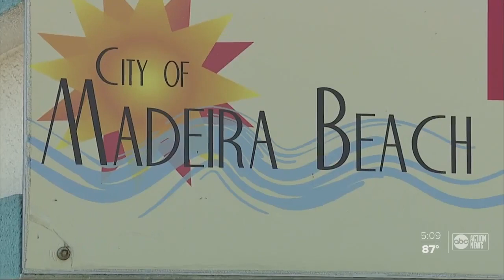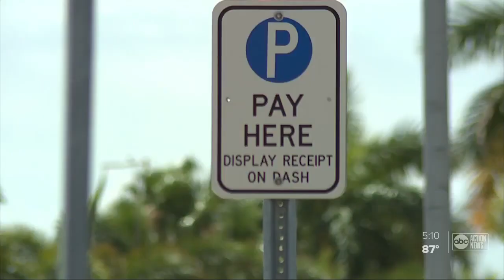2 Pinellas Co. beaches raise parking fees to generate some of the revenue lost due to COVID-19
Locals and tourists should prepare to pay a little more to park at popular Pinellas County beaches this summer.